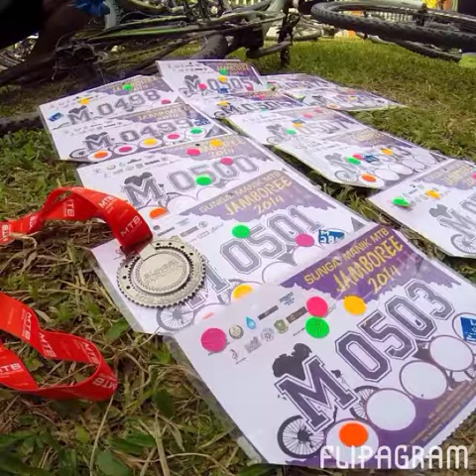Flipagram - June 19, 2014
Sungai Manik MTB jamboree , Jun 2014